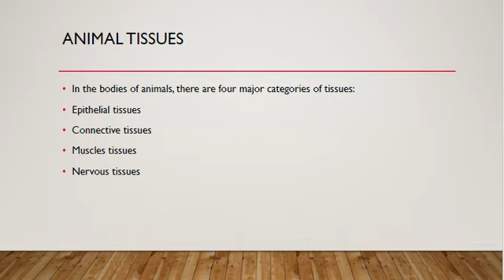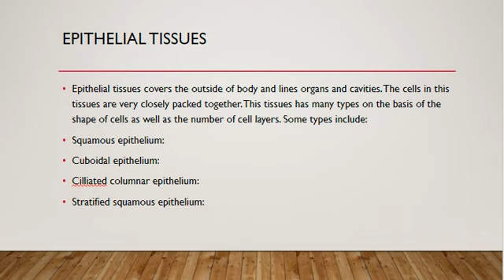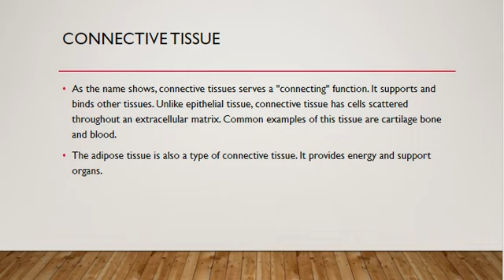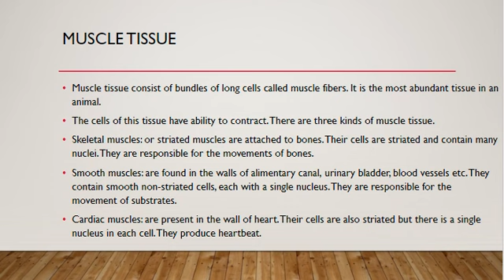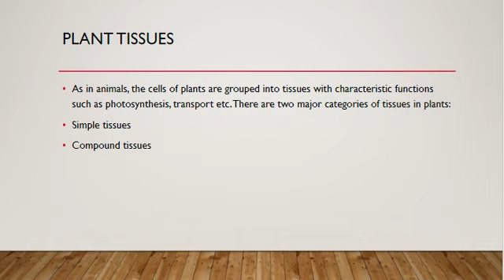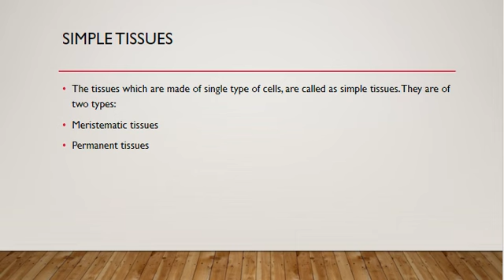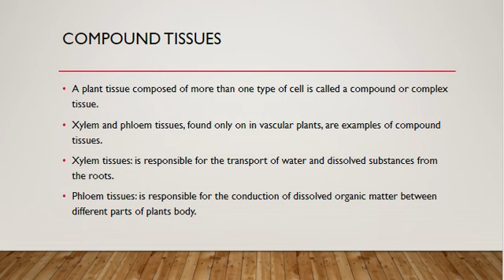Class 9th: Chapter#4-lecture#9